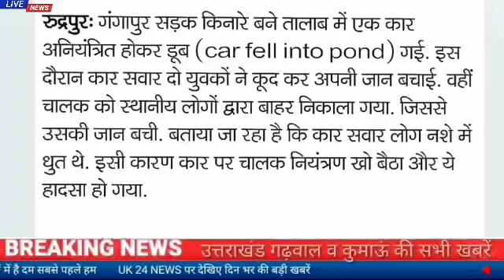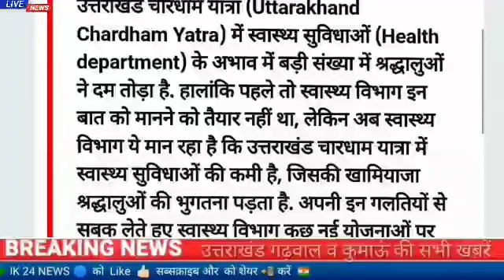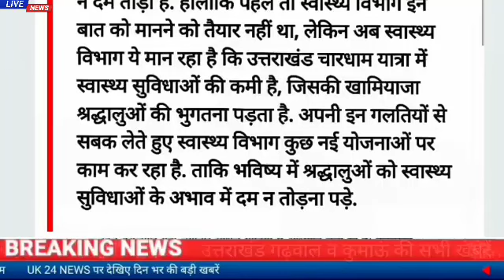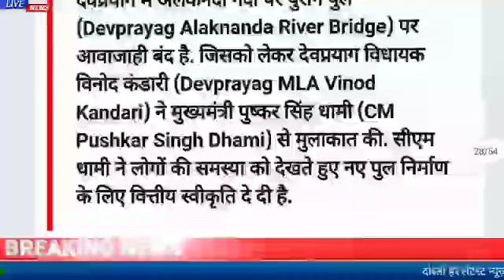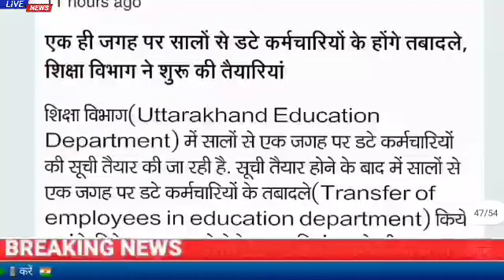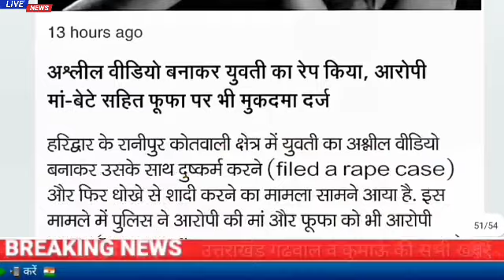6दिसंबर उत्तराखंड समाचार।हरिद्वार के शादी, और धोखा मामले में नया ट्विस्ट,प्रदेश में आंचल कैफे..